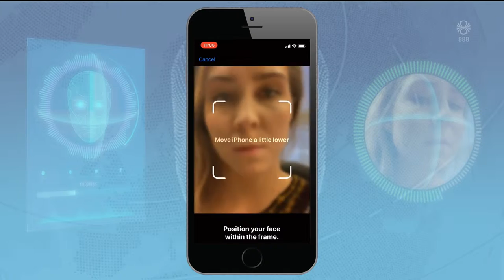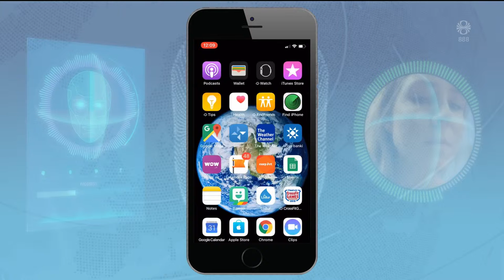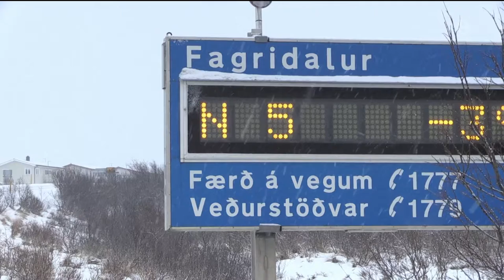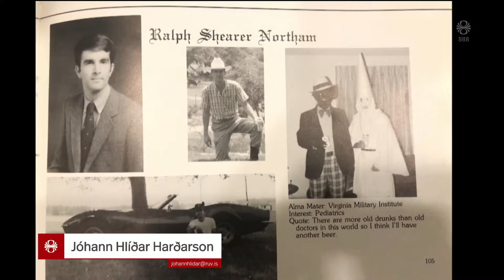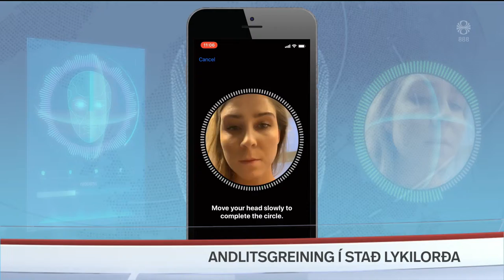Fréttir - 03. feb 2019